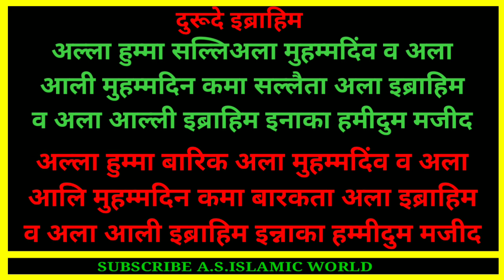Durood Ibrahim Hindi me||दुरूदे इब्राहिम हिन्दी में सीखो।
आज की वीडियो में दुरुदे इब्राहिम हिन्दी भाषा में सीखने
का सबसे आसान तरीका है

A.S.Islamic World
(Abdul sattar)

हमारे चैनल A.S.Islamic World को

अमीन
अल्लाहुम्मा अमीन